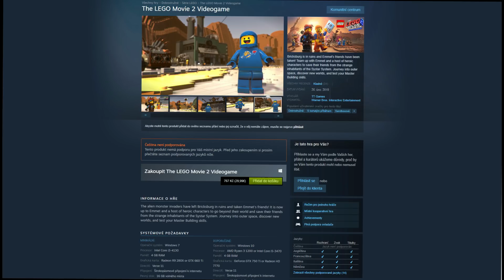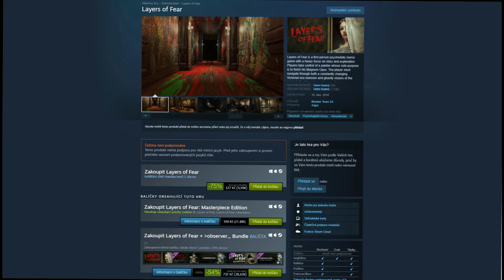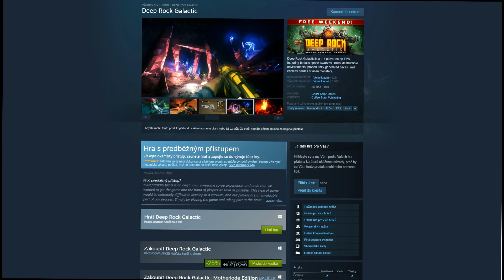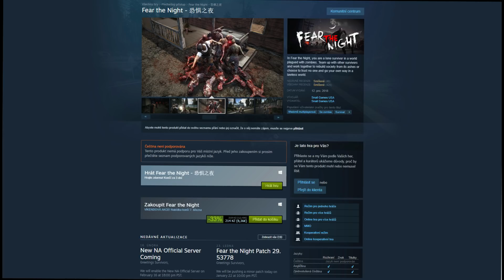Steam Souhrn v2 #31 01.03.2019